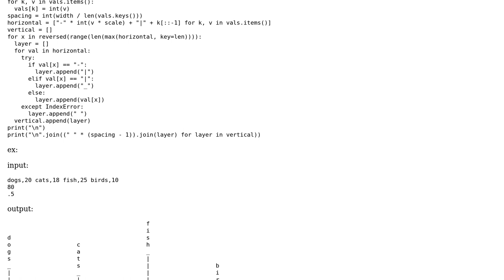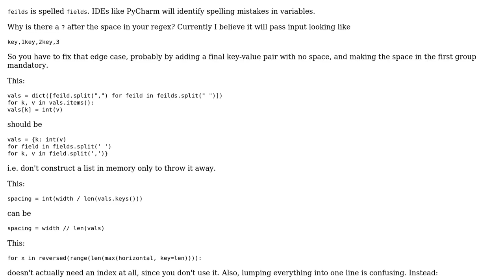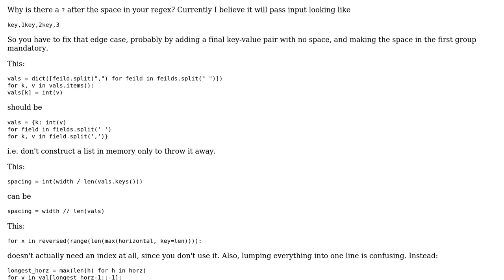Code Review: Vertical Bar Graph Generator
With thanks & praise to God, and with thanks to the many people who have made this project possible! | Content (except music & images) licensed under CC BY-SA | Music | Images & others | With thanks to user Reinderien user Joyal Mathew user alecxe and the Stack Exchange Network Trademarks are property of their respective owners. You are responsible for your own actions.